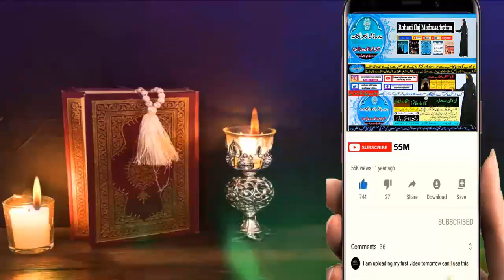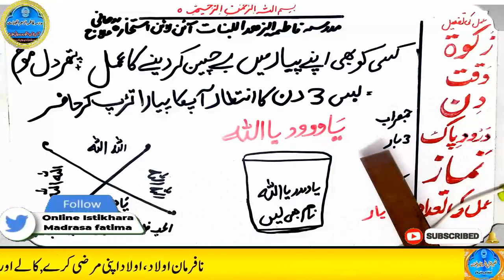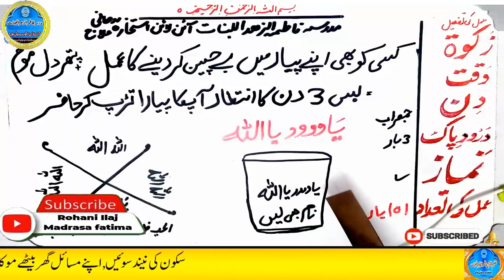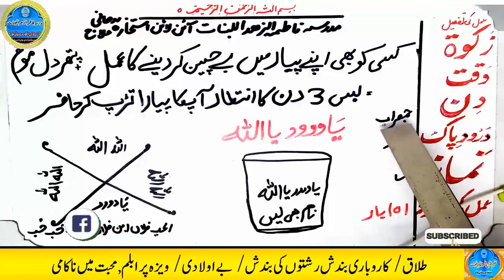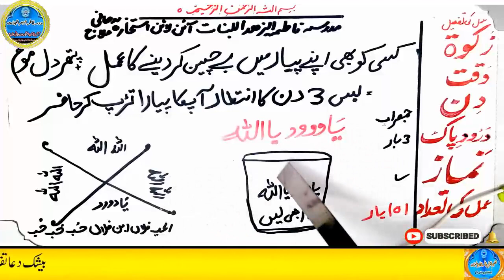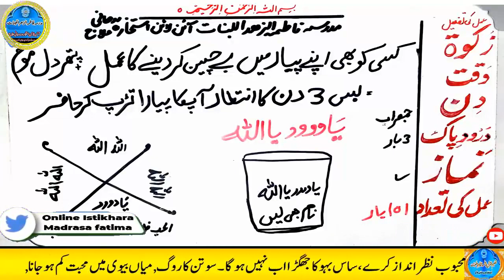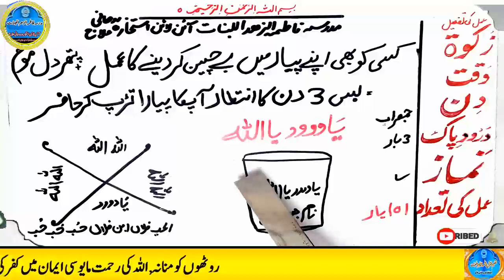mohabbat ka wazifa, wazifa for love, love marriage, mohabbat ka wazifa aag jesa, mohabbat ka taweez